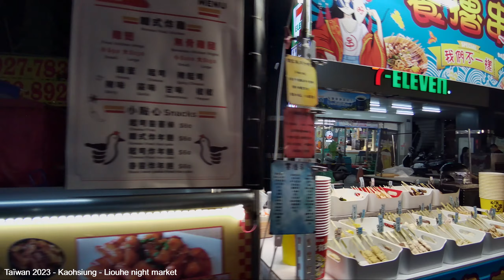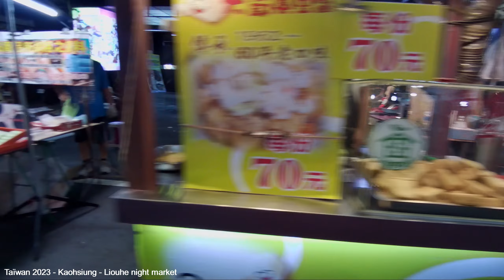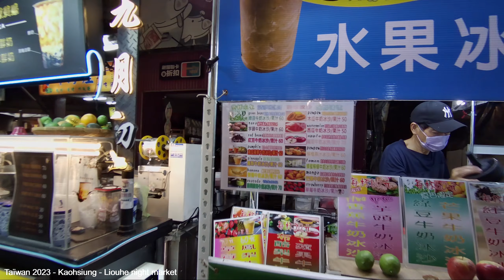Taïwan - Kaohsiung Liouhe night market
Taïwan 2023 : Stroll in Kaohsiung Liouhe nightmarket